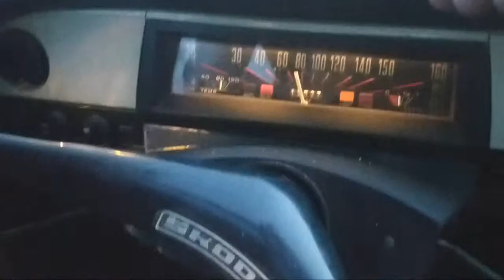Takže Tak! Meškáme na vysielanie časti 5.11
Sme na ceste meškáme s vysielaním. Práve som skončil na polícii v kauze základné školy Poltár v okrese Lučenec, kde som sa mal vyhrážať